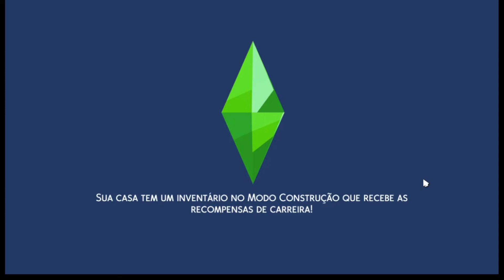DESAFIO DAS DÉCADAS Temporada2 Ano 1900 #04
🌻Origin: DANTYRBD

🍄  Parcerias na Aba Parceiros 🍀

Canal Marcelo Sims
Agradece a todos